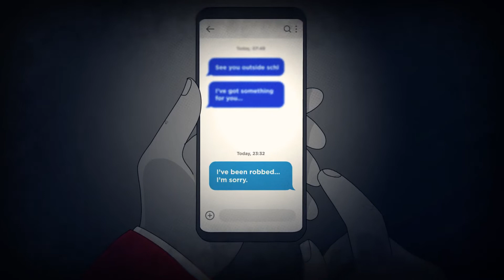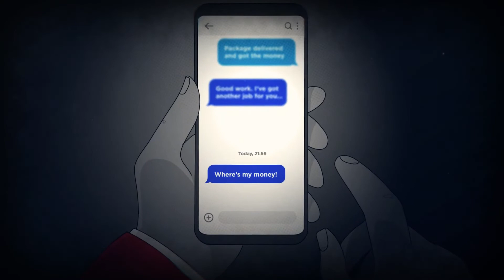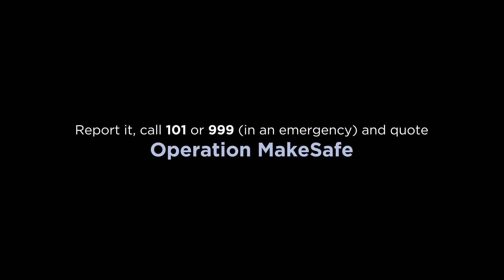Operation Makesafe: Raising community awareness of child exploitation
Operation Makesafe has been developed in partnership with London’s boroughs to raise awareness of child exploitation in the business community, such as hotels, licensed premises, taxi companies, shops, and care homes.

The purpose of Operation Makesafe is to empower businesses and organisations to tackle child exploitation through increased awareness and training.